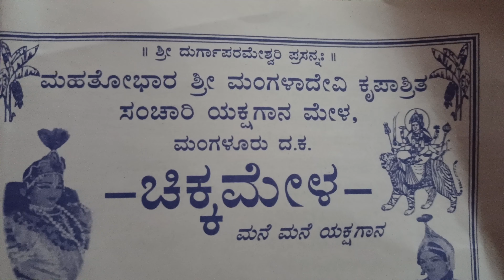ಚಿಕ್ಕ ಮೇಳ || ಶ್ರೀ ಮಹತೋಭಾರ ಶ್ರೀ ಮಂಗಳಾದೇವಿ ಕ್ರಪಾಶ್ರಿತ ಸಂಚಾರಿ ಯಕ್ಷಗಾನ ಮೇಳ || 2022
ವೈದ್ಯನಾಥ ನಗರದ ನಮ್ಮ ಮನೆಯಲ್ಲಿ ಚಿಕ್ಕ ಮೇಳ